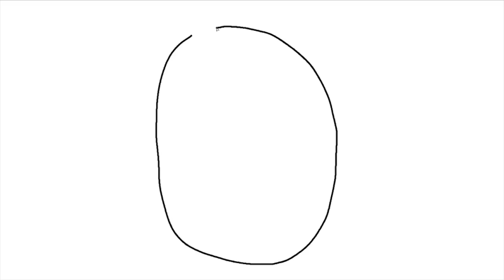A VOMAT ÎN SOMN - STORYTIME ANIMAT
⦁Snapchat▸ snikuletz